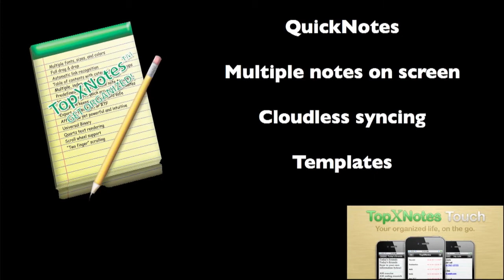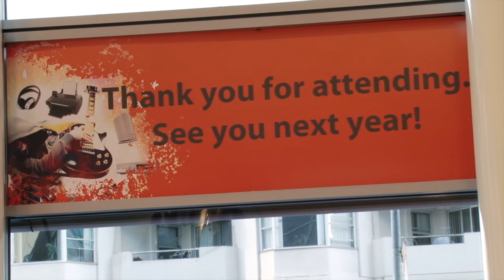MacVoicesTV #1263: Macworld | iWorld 2012 - That's a Wrap!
Chuck Joiner finishes off the MacVoicesTV coverage of Macworld | iWorld 2012 with a summary, some thank you's and an outtake or two.